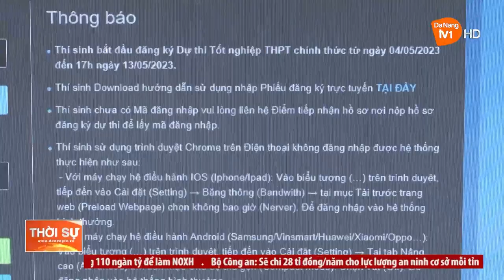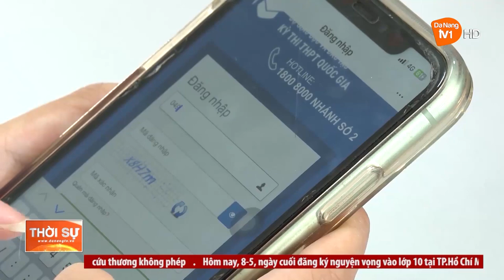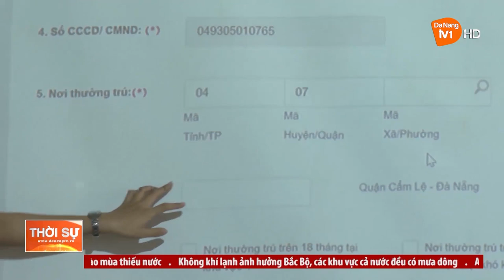HỖ TRỢ TỐI ĐA THÍ SINH DỰ THI TỐT NGHIỆP TRUNG HỌC PHỔ THÔNG